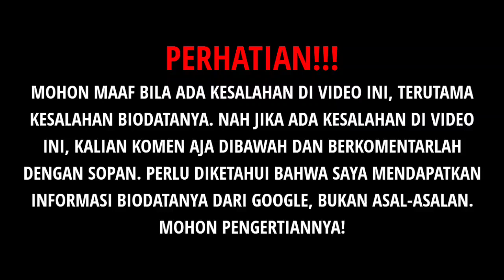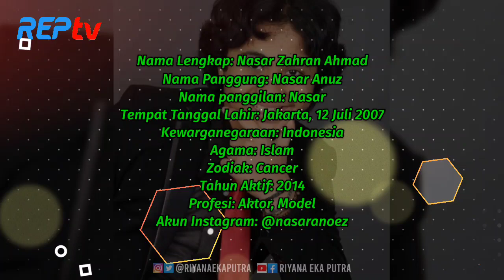TERBARU! BIODATA & PROFIL NASAR ANUZ, LENGKAP UMUR & AGAMA, PEMERAN JALI DI JALI PREMAN SHOLEH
Source:

1⃣(Foto)
Foto dari Instagram:
2️⃣(Sumber Cerita)
nasar, anuz, kun anta 2, biodata, artis, nasar anuz, kun anta mnctv, kun anta season 2, haikal
STARPRO, Infotainment, Obsesi, gosip, gospot, selebriti & asmara, infotainment, gosip, seleb on news, gospot, rcti, mnctv, gtv
STARPRO, Infotainment, Obsesi, gosip, gospot, selebriti & asmara, infotainment, seleb on news, rcti, mnctv, gtv, star update, nasar anuz
Sinetron MNCTV, Raden Kian Santang, Kembalinya Raden Kian Santang, Alwi Assegaf, Series Terbaik, Series Indonesia, Sinetron Indonesia, Sinetron Terbaik, MNCTV Acara, Kembalinya Raden Kian Santang Tadi Malam, Drama terbaik, Live Streaming TV, TV Indonesia, TV Hari Ini, Kembalinya Raden Kian Santang Hari Ini, kun anta, kun anta mendadak santri, semesta bertilawah